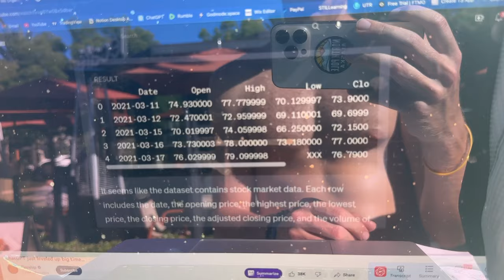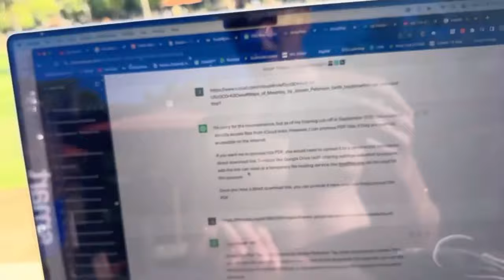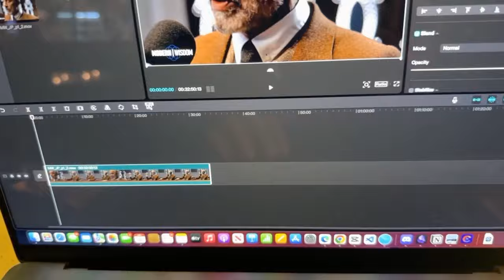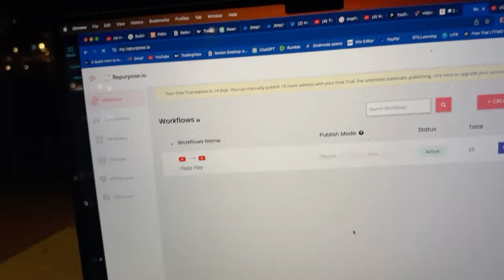Building STil: 10 Min Edit (Jul '23) | e39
Minimal af

- jl0gank